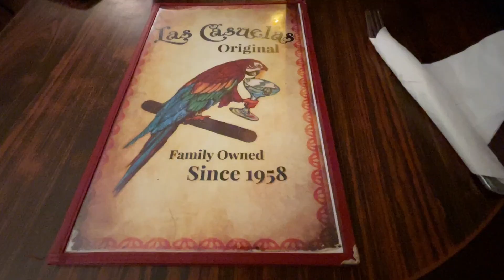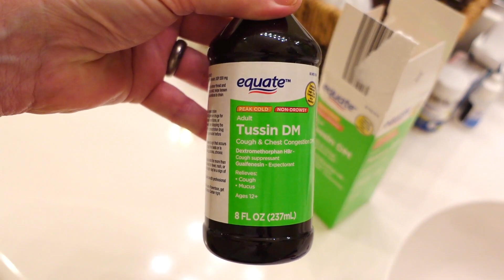My 1st Cold In 10 Years Happened On Jim's Birthday!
I'm finally recuperating from my first cold in 10 years! Unfortunately, I was sick on Jim's 69th birthday. Jim doesn't like to go out and celebrate his birthday, so in a way it was my gift to him, since it prevented us from having a party.

Doug Maxwell_Jimmy Fontanez - Mariachiando
Carmen María and Edu Espinal - Love in Mexico